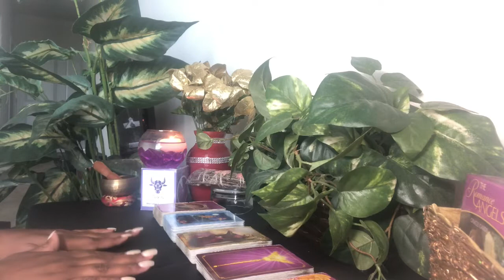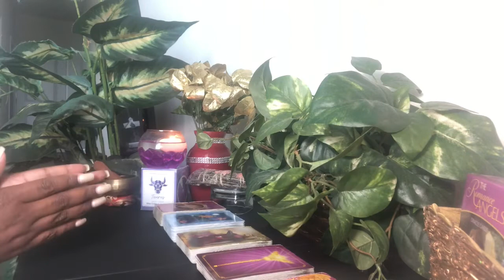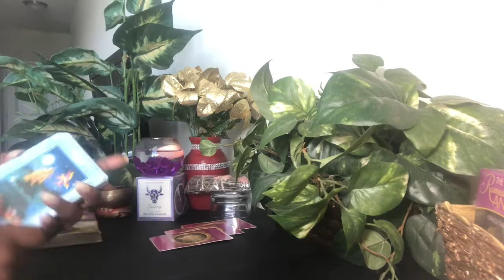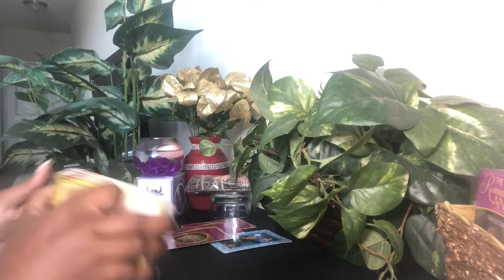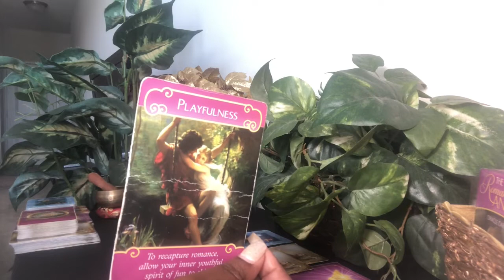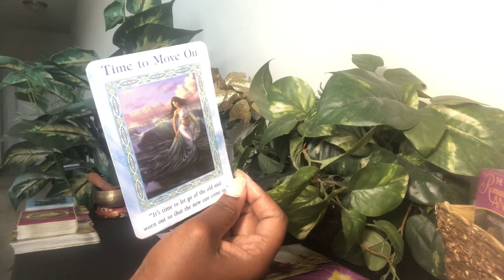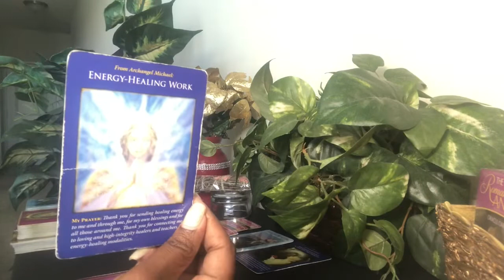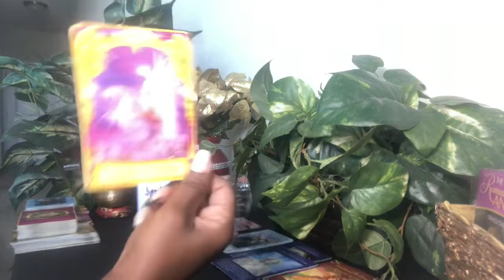Pisces Same Multiple Messages From Different Decks! Take Action!-Full Moon MINI Reading-July 5, 2020